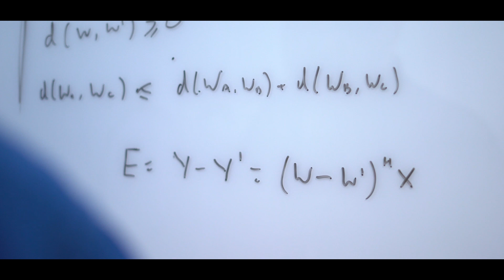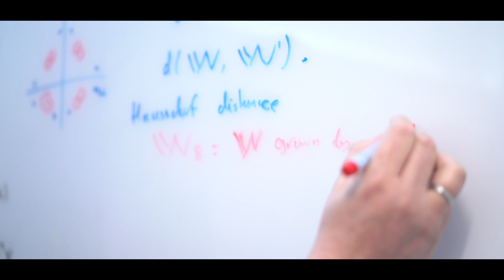Meet Dave Betts: Chief Scientist at AudioTelligence and Technical Oscar Winner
At AudioTelligence, we're proud that our innovative research is led by Dave Betts, winner of a Technical Achievement Award at the 2005 Oscars and our Chief Scientist. With over 30 years' experience in developing audio technology, Dave combines his deep expertise in the field with our company philosophy  - that work is about constant learning, and that it should be fun!

This video is the first of a series on solving problems in sound technology - 'Ask the Audio Experts'.